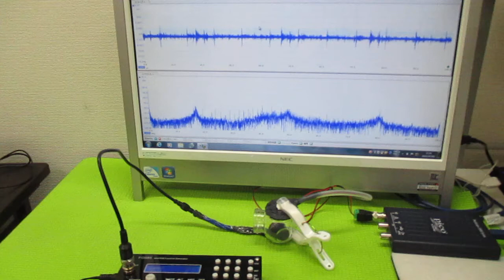表面弾性波の非線形振動現象 ultrasonic-labo